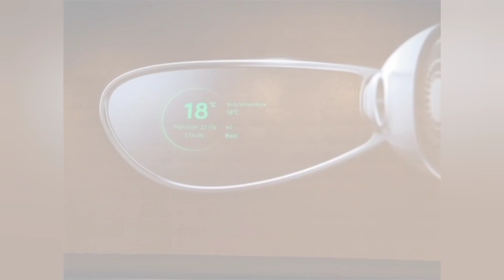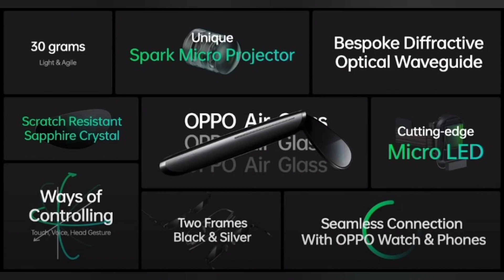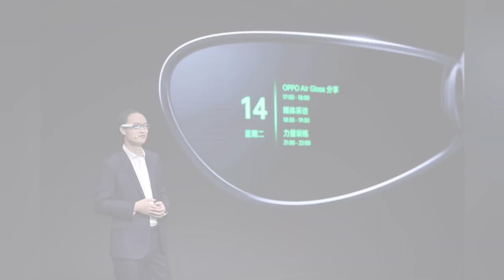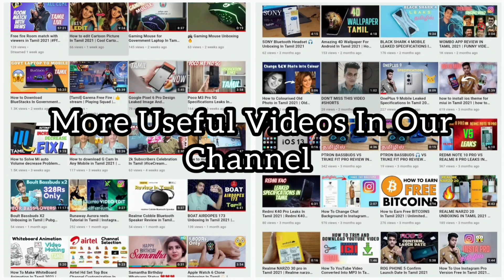Oppo Air Glass Are Future World 🚀 | Oppo AirGlass Full Review in tamil 2022 | Future Gadget Tamil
Myntra la indha Dress paarunga

Oppo Air Glass assisted reality smart glass and MariSilicon X dedicated imaging neural processing unit (NPU) have been launched on the first day of Oppo Inno Day annual event in China. The glass is lightweight and features a single-glass design. It is fitted with a custom projector and has a Sapphire Crystal Glass protection on top. Meanwhile, MariSilicon X is aimed at revolutionising photography with Oppo smartphones. Oppo says that the NPU is power efficient, and its highlight is the ability to capture 4K videos at night. Reports also suggest that the Chinese company is also expected to launch a foldable smartphone.
Oppo Air Glass price is yet to be revealed. The company said at the Inno Day virtual conference on Tuesday that the smart glass will be a limited-edition device and will be available in the first quarter of 2022 in China only. Without giving a definite timeline, the company also said that the smart glass SDK is also coming soon.

FOR BUYING ELECTRONIC THINGS BUY USING THIS
FOR MY MOBILE